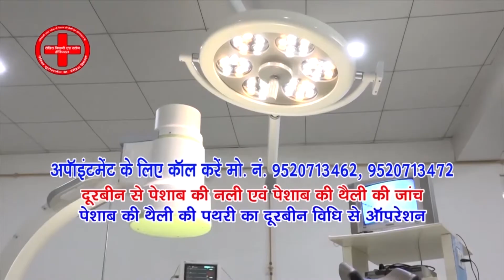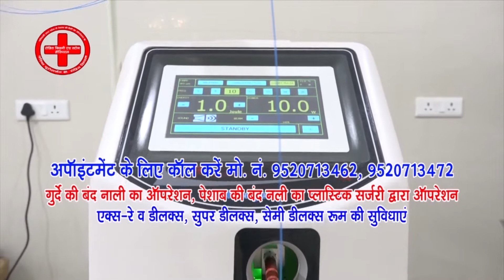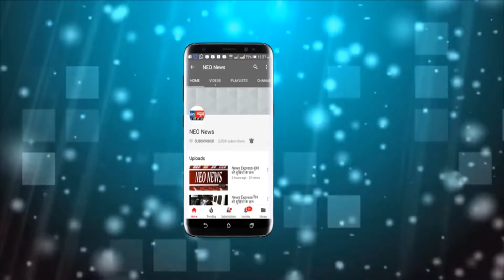मथुरा में अग्निपथ पर बवाल, देखिए एसएसपी ने उपद्रवियों के लिए क्या कुछ कहा?